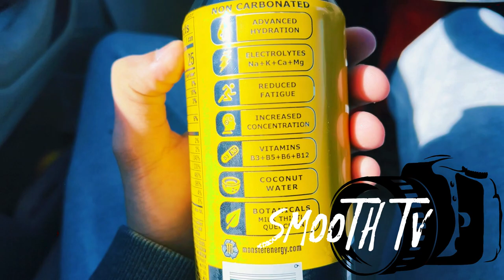“ New Monster Drink Reveiw “ WWE & AEW Figures NEVER SEEN BEFORE !!!!